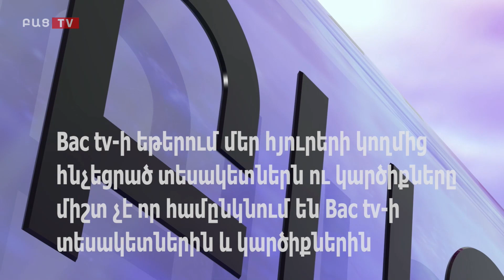Bac tv ․Մինչև QR կոդ չունենաս,դու պիտի հաց չուտե՞ս․․․ Մարինա Խաչատրյան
Bac tv ․Ծրագրի հյուրն է վիրաբույժ Մարինա  Խաչատրյանը